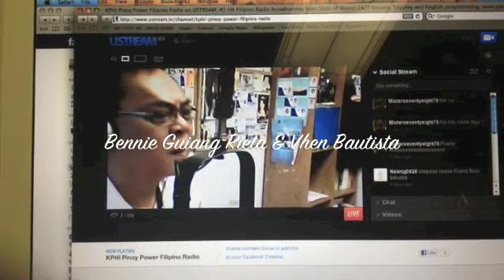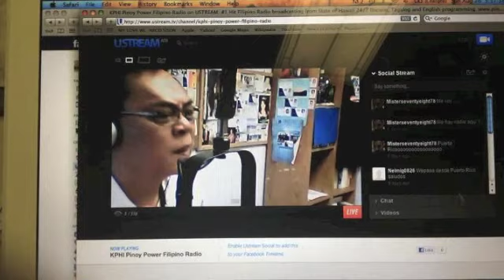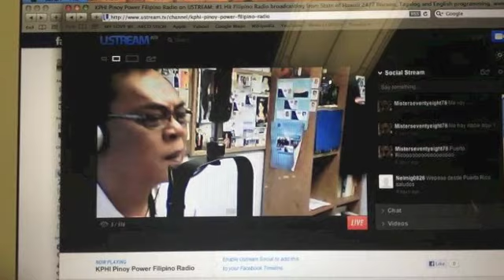GAYYEM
DUET BENNY GUIANG RIETA &
VHEN BAUTISTA